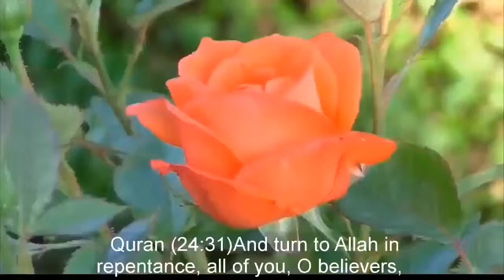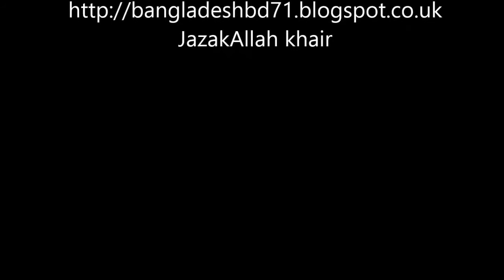OPPS !! WHY ISLAM ALLOWS KEEPING FOUR WIVES & CRUCIFIXION OF JESUS A S ~ DR ZAKIR NAIK BANGLA